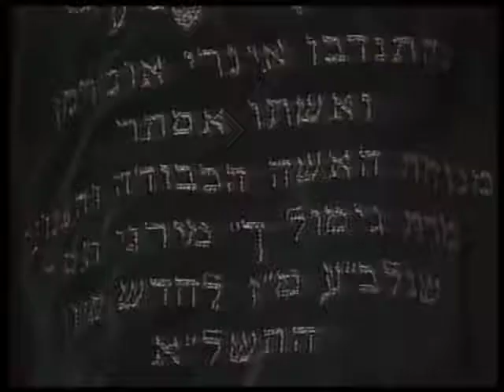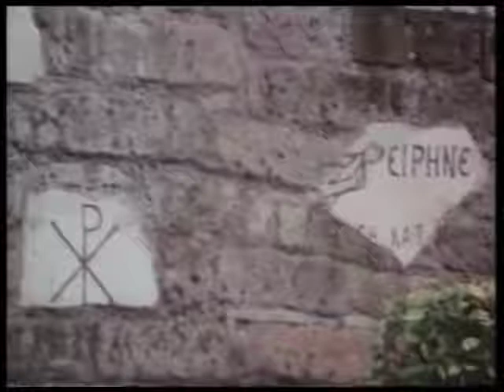Orígenes del cristianismo. La historia detras de la Biblia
La tabla redonda fue un programa de los Servicios Informativos de TVE con la decidida vocación de salir al encuentro del espectador interesado por los temas humanos que van más allá de lo convencional y ordinario. Emitido en La 2, todos los programas estaban relacionados directa o indirectamente con lo trascendente.